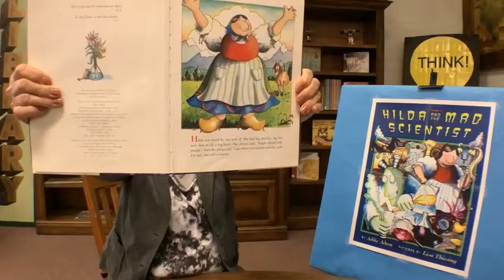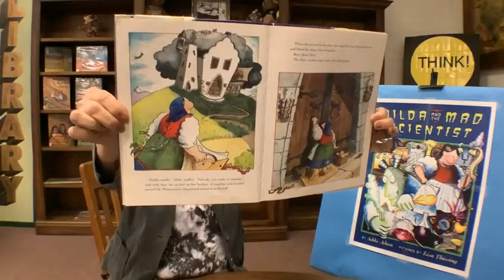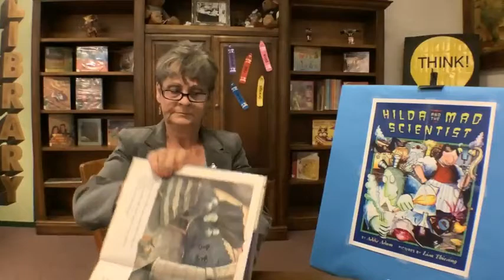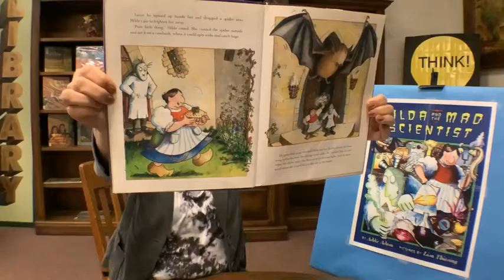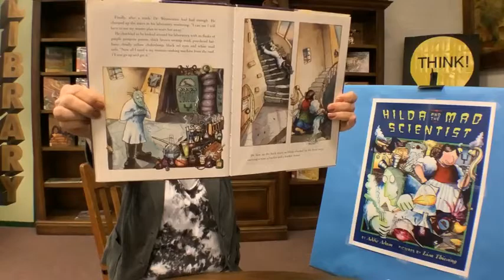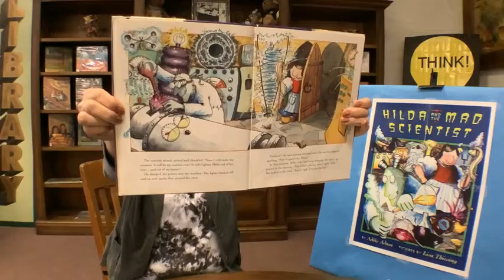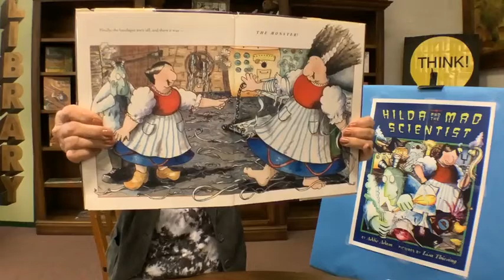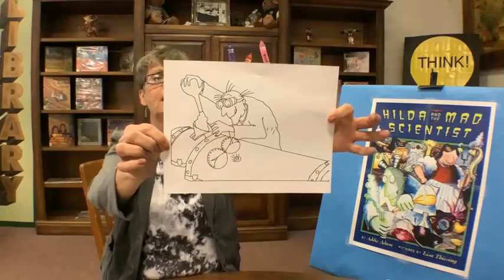Ms K Reads "Hilda and the Mad Scientist"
Author: Addie Adam

Illustrator: Lisa Thiesing

When Hilda, a very helpful housekeeper, insists on helping Dr. Weinerstein because of his rheumatism, even though he does not want it, the weird scientist concocts a scheme to rid himself of her, with outrageous results.